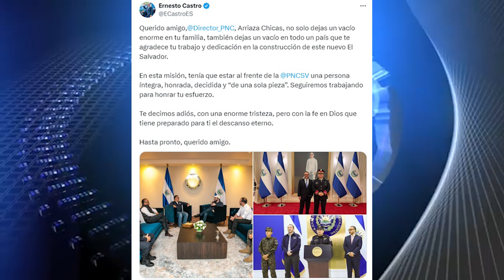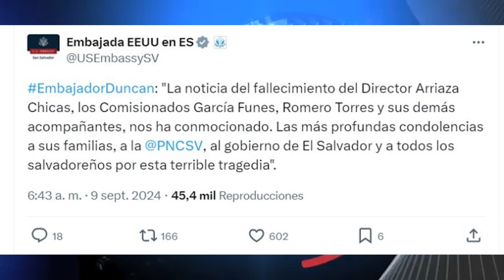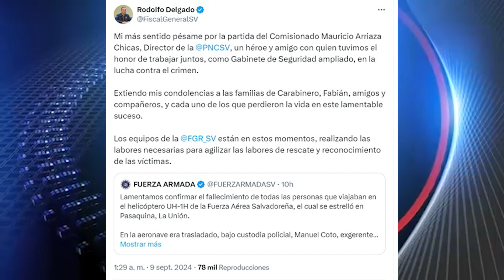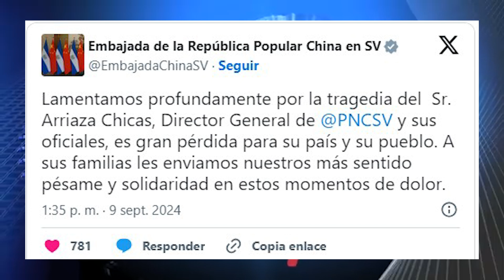CONDOLENCIAS DE AUTORIDADES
Tras el trágico accidente aéreo en el que perdió la vida el director de la PNC de El Salvador, luego de que el helicóptero en el que viajaba se desplomara, se han recibido numerosas condolencias tanto a nivel nacional como internacional.